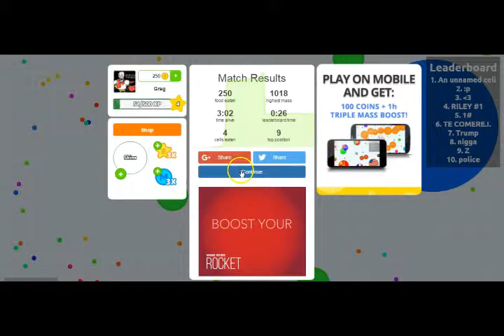EAT THE DOTS! | Agario #1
Some Agario gameplay for you all to enjoy.